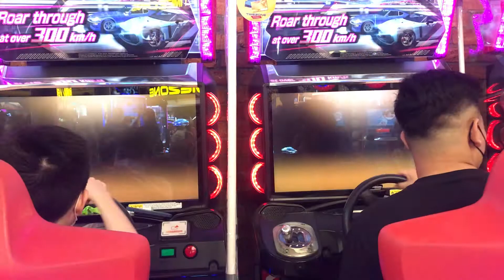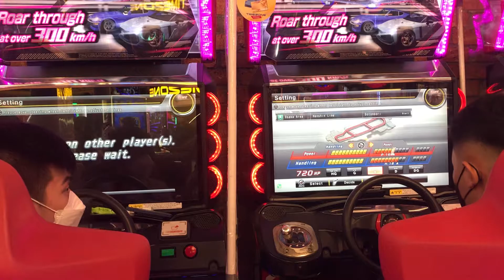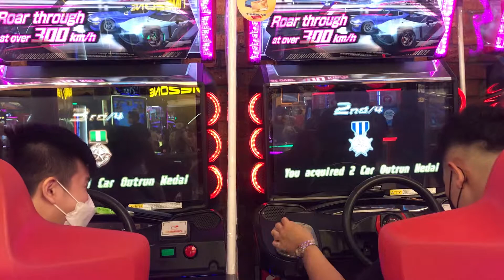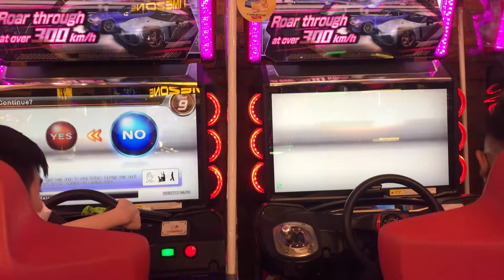WMMT6RR InFamous TagTeam Battle - Long Time No See Steven Leonardo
Special thanks to @BJon88
create a new subscription with this channel and want to know more directly

And For Those Who Want To Know Info / Updatean About InFamous